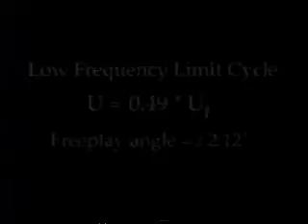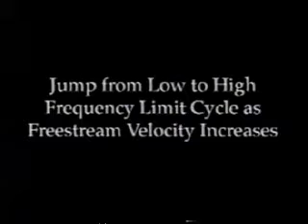Aeroelastic Experiments - Airfoil with Nonlinear Freeplay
This is an experimental model mounted vertically in the wind tunnel (to avoid the effects of gravity loads). The airfoil is mounted on plunge and pitch springs that are placed outside the wind tunnel and there is a control surface (flap) connected to the  airfoil with another spring which has a freeplay gap. Studies with this model established that for an airfoil/control surface system without any static load (1) the flutter velocity is independent of the amount of freeplay, but (2) the LCO amplitude is in proportional to the amount of freeplay. Because of (2) the traditional design criteria for requiring the amount of freeplay be sufficiently small ensures that the LCO amplitude will be correspondingly small. But however small the freeplay, the LCO is always there in the absence of static loads. By placing the airfoil at an angle of attack, static loads  will be created that can reduce the LCO or even eliminate it altogether.